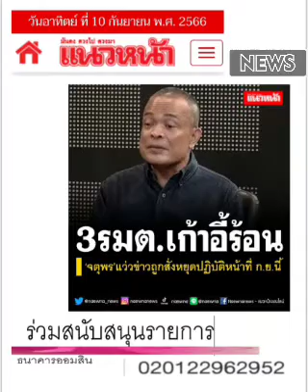"ตามครรลอง" : ๑๐ ก.ย.๖๖, แนวหน้า: พ.วัฒนา(เสียง)